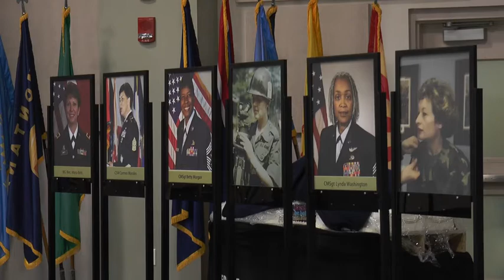Georgia National Guard celebrates Women's History Month: B-roll (2019) 🇺🇸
🔴 [Author]:
Video by Spc. Jeron Walker

🔴 [Unit]:
Georgia National Guard

🔴 [Location]:
Marietta, Ga, United States

🔴 [Description]:
The Georgia National Guard celebrated Women's History during an observance on March 27, 2019.

🔴 [Tags]:
Air National Guard, Marietta, Women's History Month, Air Force, Army, National Guard, Army National Guard, Clay National Guard Center

🔴 [VIRIN]:
190327-A-OD491-002